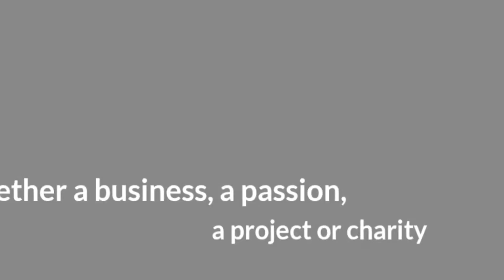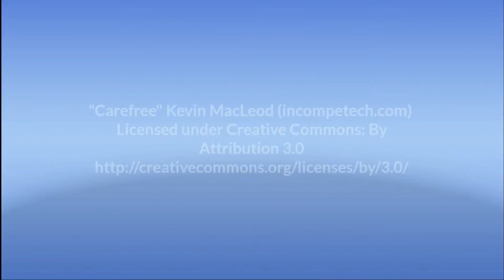August 17, 2015